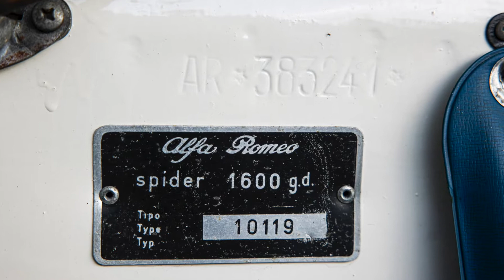1965 Alfa Romeo Guilia Spider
The Bonhams MPH 20th March Auction
Bicester Heritage